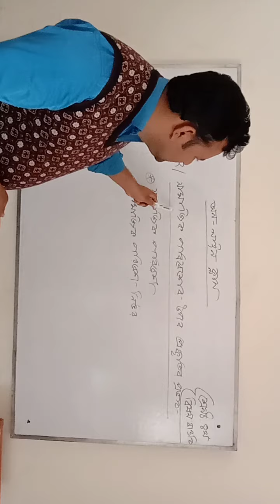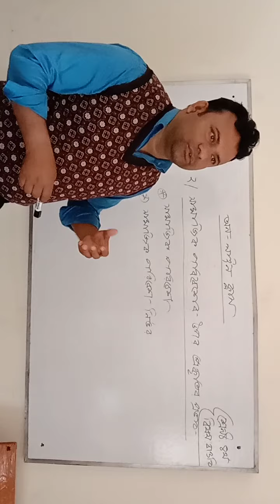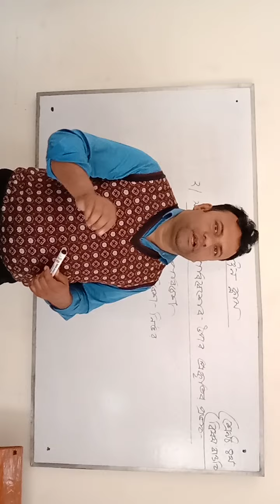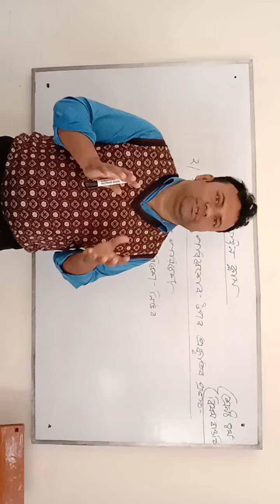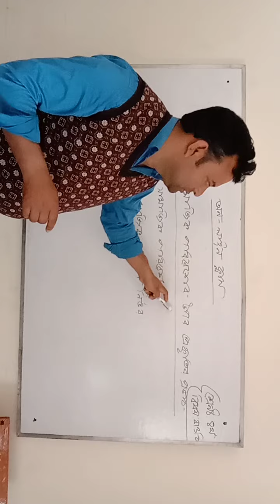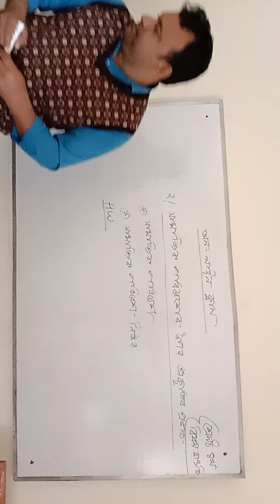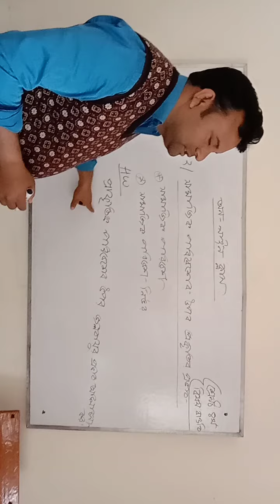শ্রেণি :- চতুর্থ ***বিষয় :-বাংলাদেশ ও বিশ্ব পরিচয়***তারিখ-23/02/2021